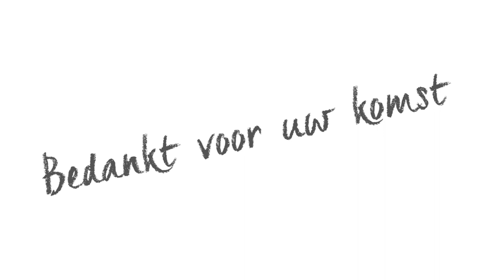Open dag Thomassen 29 en 30 maart 2019